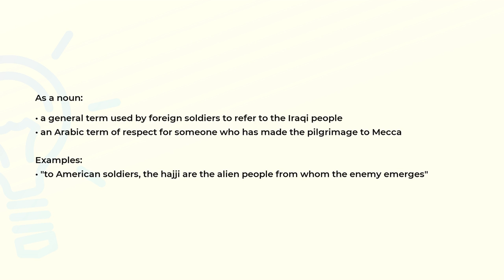What is the meaning of the word HAJJI?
Definition, examples of use and spelling of the word HAJJI.

(00:00) Intro
(00:07) As a noun
(00:32) Spelling

As a noun (00:07):
• a general term used by foreign soldiers to refer to the Iraqi people
• an Arabic term of respect for someone who has made the pilgrimage to Mecca

Examples:
• "to American soldiers, the hajji are the alien people from whom the enemy emerges"